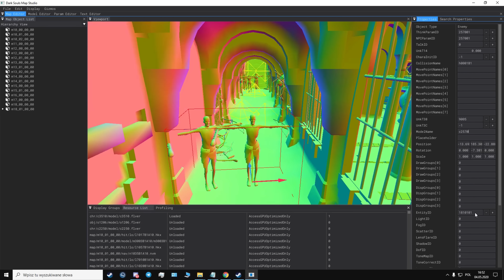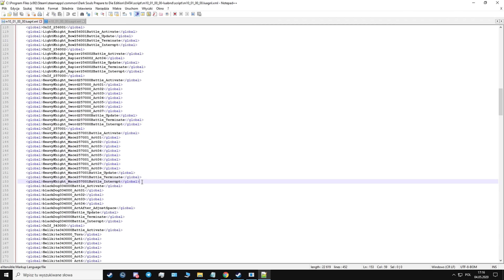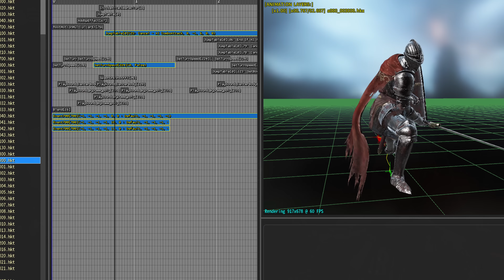Dark Souls: Archthrones - WYWIAD z TWÓRCĄ o modyfikacji i nie tylko!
Wesprzyj film kciukiem w górę 👍 Zapraszam na wywiad / Q&A ze współtwórcą moda Dark Souls: Archthrones do gry Dark Souls 3. Jak zrobić modyfikację do Dark Souls? Jaka będzie data premiery? Jaki będzie świat gry i fabuła?
🡆Sprawdź listę linków - ROZWIŃ OPIS 🔥

❓LISTA PYTAŃ / ROZDZIAŁY:
00:00 WSTĘP - Czego dowiecie się z wywiadu z twórcą Dark Souls: Archthrones
02:27 Początek rozmowy. Kim jest gość?
03:37 Jak trafiłeś do zespołu twórców Archthrones?
04:55 Jak zacząć robić mody do Dark Souls?
08:19 Od czego zacząć pracę nad modem? Poradnik
12:35 Co jest najtrudniejsze w tworzeniu moda do Dark Souls 3?
16:19 Czy będzie demo Archthrones? Data premiery
16:53 Przeciwnicy, nowa mechanika, animacje i sztuczna inteligencja
25:23 FABUŁA Archthrones
28:11 KONSTRUKCJA ŚWIATA - Czy będzie otwarty świat?
29:54 Czy będą unikalne animacje przeciwników?
30:53 Czy można do Was dołączyć?
32:01 Jaka będzie DŁUGOŚĆ GRY na modzie?
32:58 Najlepszy mod?
34:09 Niewykorzystany archstone z Demon's Souls...
35:28 Czy zrobiłeś już jakieś mody?
38:01 Porzucony projekt
39:27 OPTYMALIZACJA Archthrones - Ile FPS?
40:00 Problemy z modami
40:56 Kompatybilność z innymi modami
41:22 Podsumowanie
42:17 ZAKOŃCZENIE FILMU

Dostępne są polskie napisy. English subtitles are available.

🎥CAŁA SERIA: (oczekiwanie na premiery moda Dark Souls Archthrones)